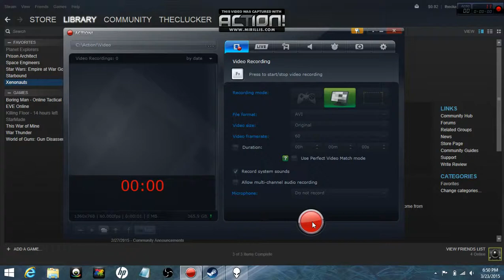Xenonauts terror site part 2